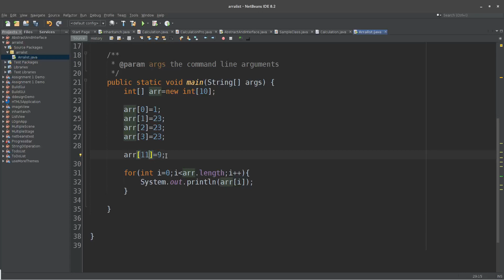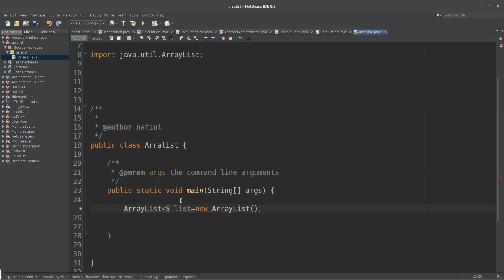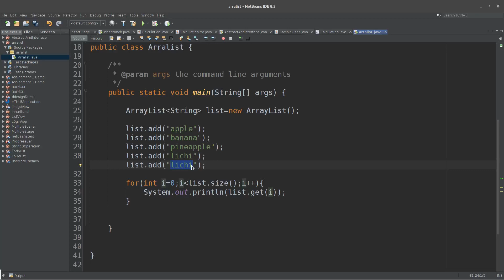4. part 1.2 , warmup arrayList (javafx software development in bangla)